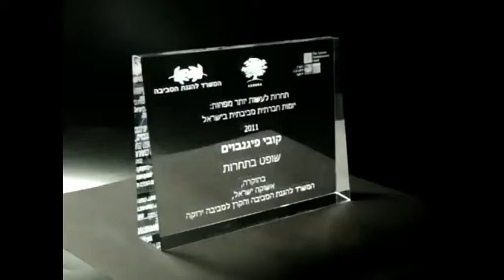TRI שוכב מגן הוקרה לייזר תלת מימד למשרק להגנת הסביבה